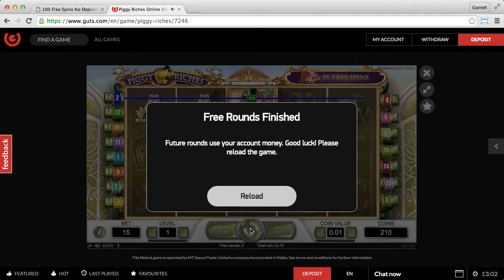Guts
Offer: 10 free spins on Piggy Riches.
Conditions: £20 minimum before withdrawal.